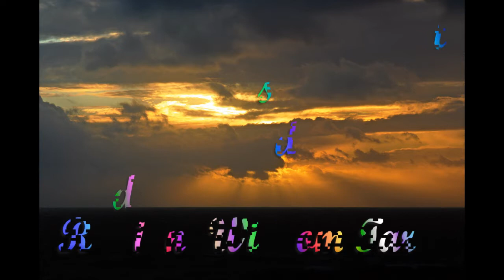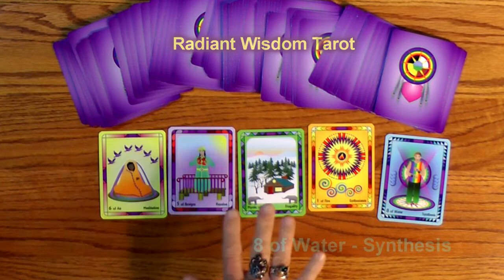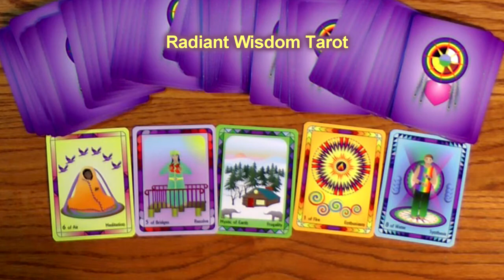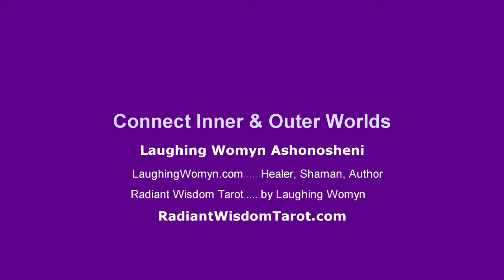Tarot Reading For Week Sept 29, 30, Oct 1, 2, 3, 4, 5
Show The World How Excited You Are To Be Alive is one of the messages. A fun and positive weekly reading by Laughing Womyn Ashonosheni using the deck she created - Radiant Wisdom Tarot - the next generation of tarot wisdom.

To purchase my Flute Flying CD and see the track names, go to my Nashville Image website page movie props for sale and look towards the bottom right of the page.